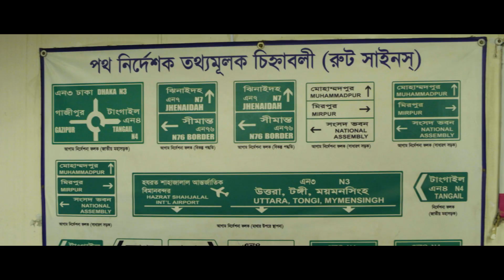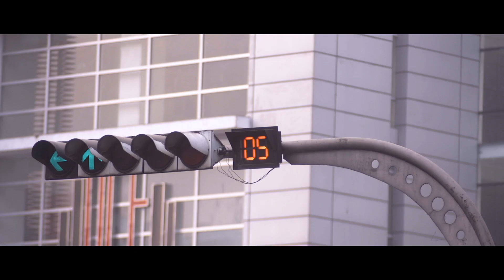Driver's training for women | BRAC | Short film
Women empowerment is deeply rooted in BRAC's values and is also reflected through BRAC Driving School. The project 'Four Wheels to Freedom' was initiated with the target to include women in driving profession and to provide an income generation skill to poor, disadvantaged women who would otherwise spend their life managing their households.

Under the project, a total of 75 women chauffeurs were trained through a two-month long residential training. After completion, they were presented with BRTA approved professional driving licenses, and today they are employed at reputed INGOs, MNCs, banks and other institutions in Bangladesh.